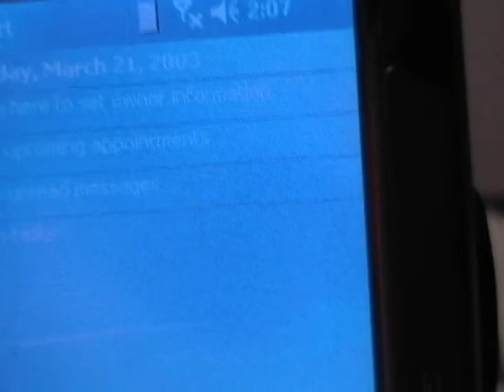Symbol MC9060 rugged PDA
My rugged Symbol (Motorola) PDA with bluetooth, barcode scanner, wifi, and cell phone capabilities!
This one's a little dated now, but it's still cool. Used by stores for inventory, delivery companies for route management, and even the U.S. Military for ID checks at their bases!
Let's see an iPhone survive being thrown from a moving car or dropped 85 feet to concrete! (look for the vids)